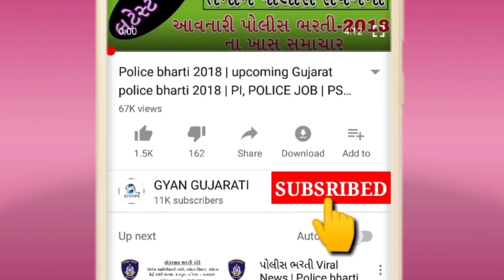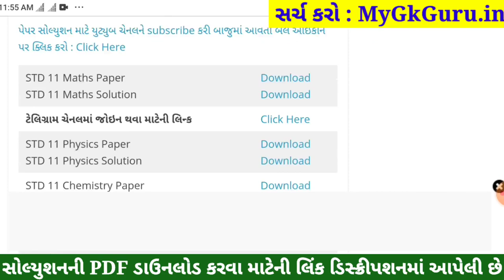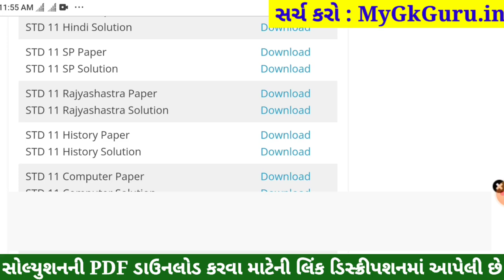STD 11 Rajyashastra Paper Solution 2022 80 Marks, Dhoran 11 Rajyashastra Paper Solution 2022 STD 11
STD 11 Rajyashastra Paper Solution 2022 April, Dhoran 11 Rajyashastra Paper Solution 2022 STD 11 Varshik Pariksha Paper Solution 2022. Dhoran 11 Rajyashastra Paper Solution 2022 April Varshik Pariksha. STD 11 Paper Solution 2022 April.

STD 11 Rajyashastra Paper Solution 2022 April, STD 11 Rajyashastra Varshik Pariksha Solution 2022,Dhoran 11 Rajyashastra Paper Solution 2022 April. STD 11 Rajyashastra Paper Solution 2022 Varshik Pariksha.

STD 11 Rajyashastra Paper Solution 2022 80 marks. STD 11 Rajyashastra Paper Solution 2022 Varshik Pariksha April 2022. STD 11 Varshik Pariksha Paper Solution 2022.

std 11 Varshik Pariksha Rajyashastra April,

STD 11 Rajyashastra Varshik Pariksha Paper Solution 2022 April
Dhoran 11 Rajyashastra Paper Solution 2022 STD 11

Dhoran 11 Geography Paper Solution 2022

Other Related Search Queries :
Varshik Pariksha STD 11 Rajyashastra Paper Solution 2022
STD 11 Rajyashastra Paper Solution 2022 80 April 2022

std_11_Rajyashastra_paper_solution_2022​​_April
std_11_Rajyashastra_paper_solution_2022​​_PDF

STD 11 Rajyashastra Varshik Pariksha Solution 2022 80 Marks